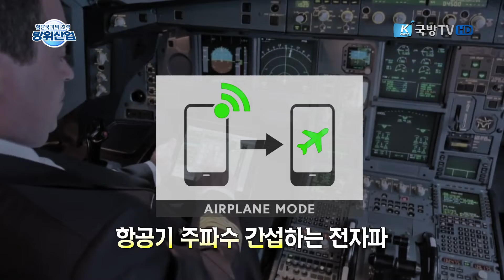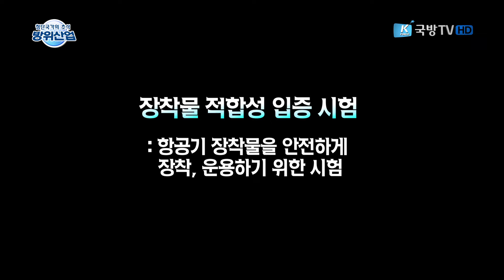[첨단국가의 초석, 방위산업] 제218회 항공시험장 건설사업 1부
첨단 공군을 만드는 첨단 시험시설 항공시험장~
항공기를 개발하는 나라가 되려면 반드시 확보해야 하는 시설~
하지만 막대한 예산이 들어가는 사업이기 때문에
5단계로 나누어 건설해야만 했고~
온갖 난관을 극복하고 마침내 세계적인 항공시험 시설을
갖추게 된 대한민국~!!
첨단 공군 전력의 산실 항공시험장의
건설 역사를 알아본다~~ 1부